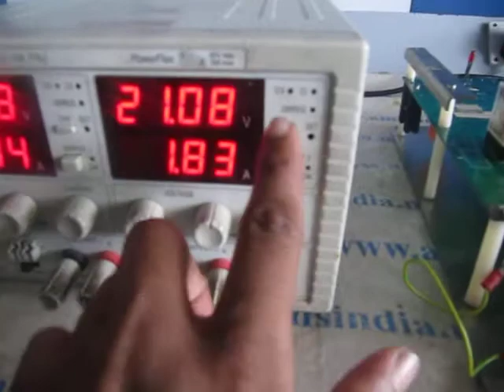TEREX Metal Detector